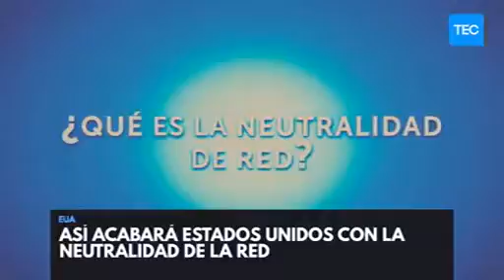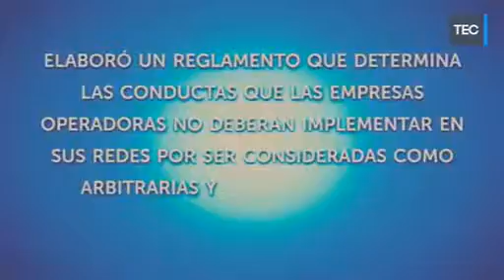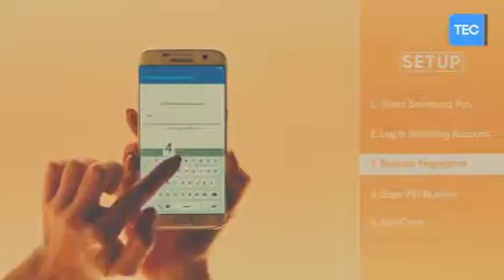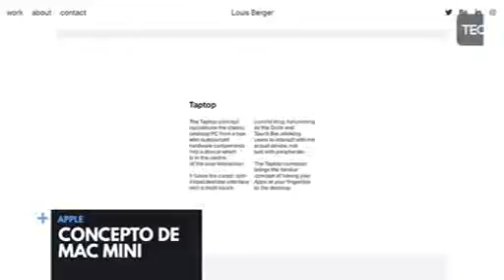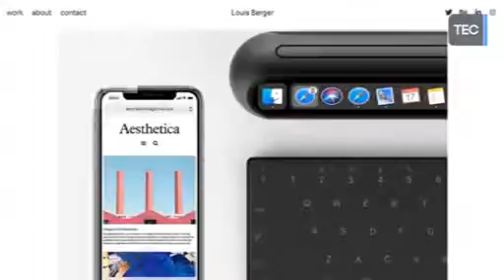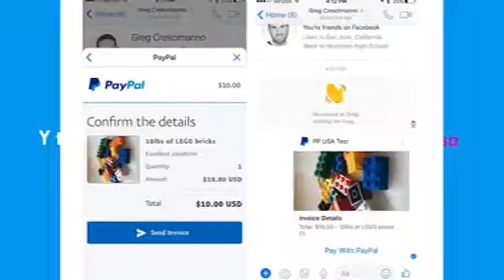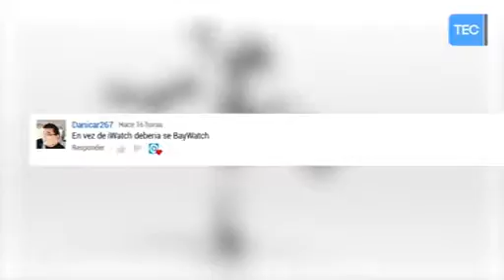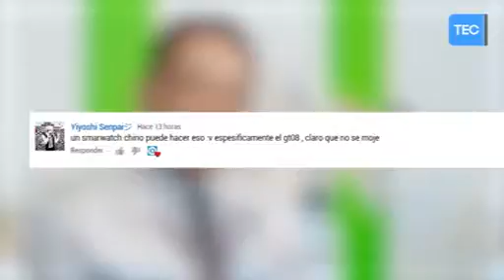IPHONE 12 CARACTERISTICAS Y FUNCIONAMIENTO!!! EL MEJOR HASTA AHORA!